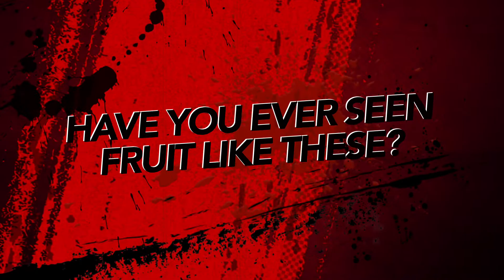Nude Food Day Trangie Central School October 2015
Mini movie clip for the Nude Food Day Creative Competition 2015